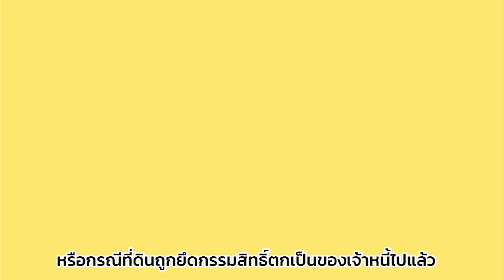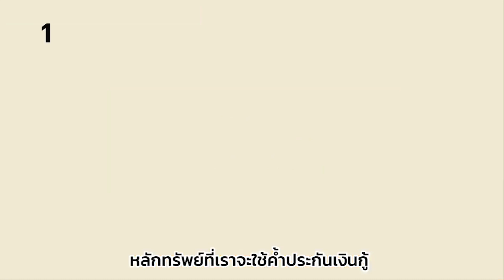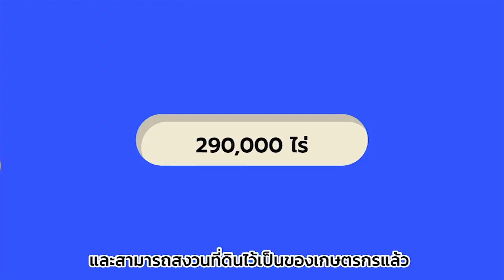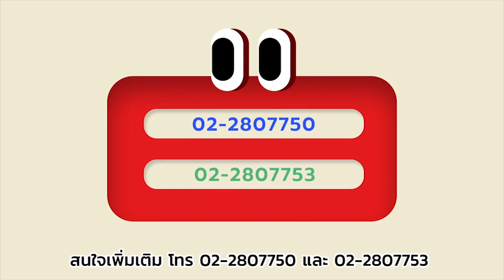เศรษฐกิจการเกษตรเพื่อประชาชน : เทปที่ 238 กองทุนหมุนเวียนเพื่อการกู้ยืมแก่เกษตรกรและผู้ยากจน